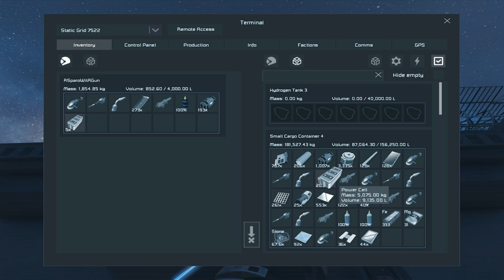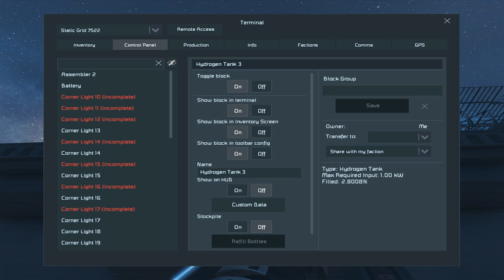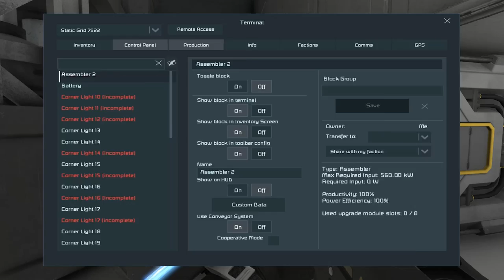Let's Play Space Engineers - Episode 6: Alternate Hydrogen Fix & Interior Turret Glitch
Episode Description:
In this episode, I switched my hydrogen production mod to be a bit more "realistic" and modified my hydrogen production & storage accordingly. I also found out why the zombies haven't been spawning which led to finding a glitch with interior turrets that cause the game to crash! o.O

Series Description:
Welcome to a new series on Space Engineers! This is kind of a return to form as I haven't been playing survival on Space Engineers in a LONG time so I'm super excited to get back into the survival mode of the game! :)

You can get the game on from its website below or from Steam